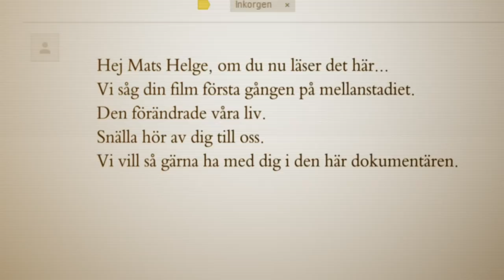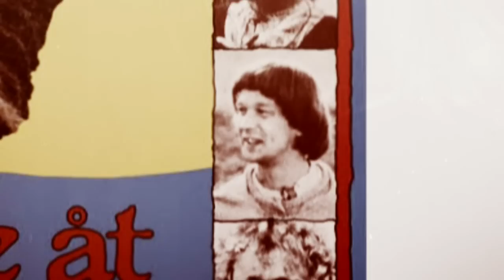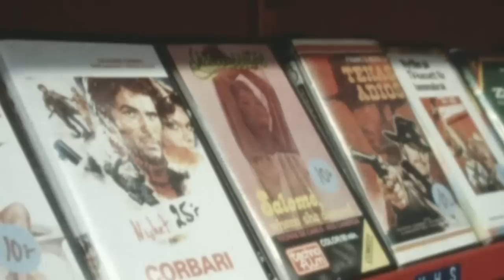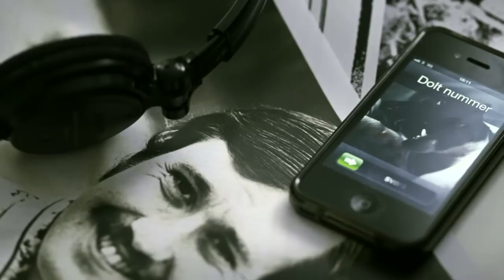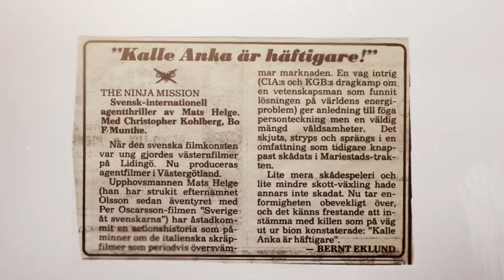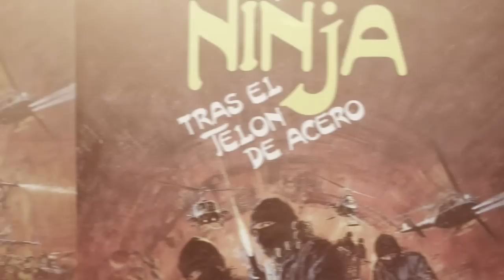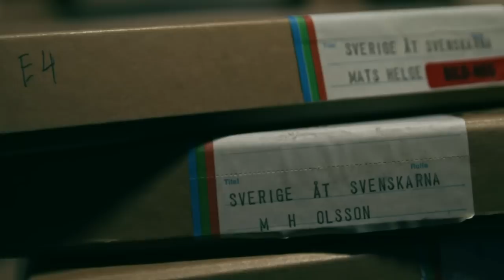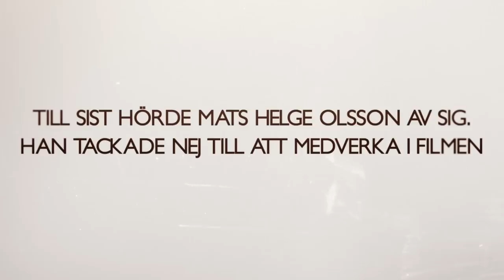Regissören som försvann - Historien om The Ninja Mission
A documentary on Swedish exploitation director Mats Helge Olsson.